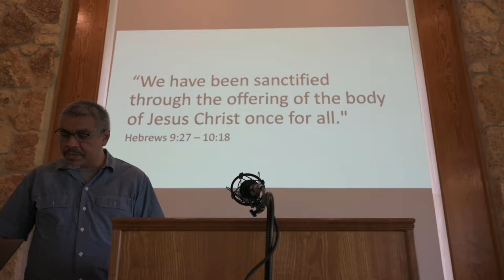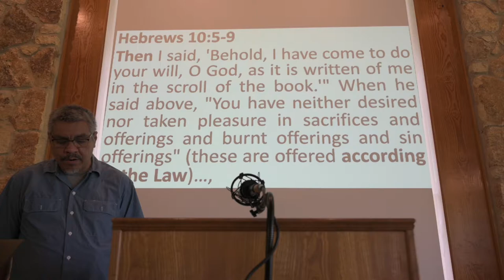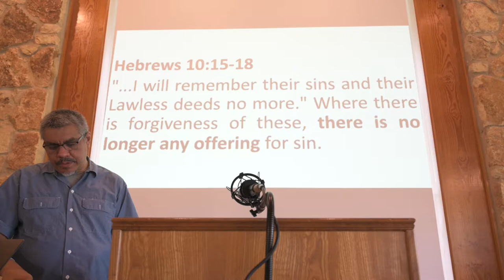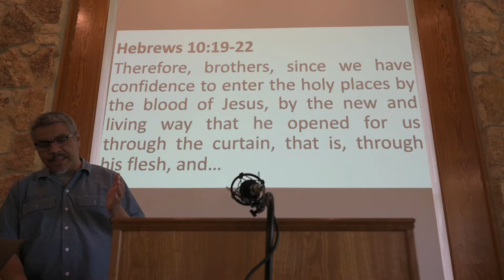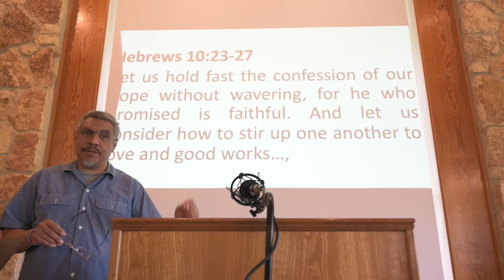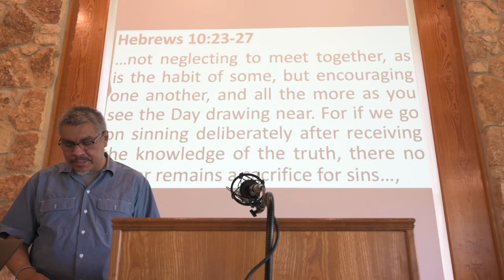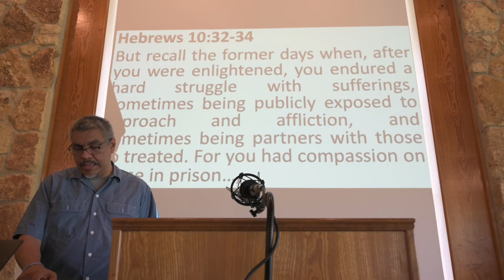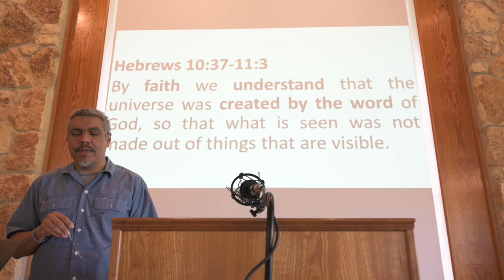Let Us Draw Near, Hold Fast, and Consider How To Build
Pressing on to Maturity

"we have been sanctified through the offering of the body of Jesus Christ once for all"
Hebrews 9:27-10:2

Hebrews 10:3-4
Hebrews 10:5-9

Hebrews 10:10-14

Hebrews 10:15-18

Let Us Draw Near
Hebrews 10:19-22

Let Us Hold Fast And Consider How To Stir Up One Another
Hebrews 10:23-27

It Is A Fearful Thing
Hebrews 10:28-31

"But we are not of those who shrink back..."
Hebrews 10:32-34
Hebrews 10:35-36
Hebrews 10:37-11:3

Argument:
It Is Impossible For The Blood Of Bulls And Goats To Take Away Sins
Hebrews 10:2
Hebrews 10:8-9
Hebrews 10:11-12
Hebrews 10:15-18

Since we have confidence...and since we have a great priest:
 Let us draw near with a true heart in full assurance of faith
 Let us hold fast the confession
 Let us consider how to stir up one another